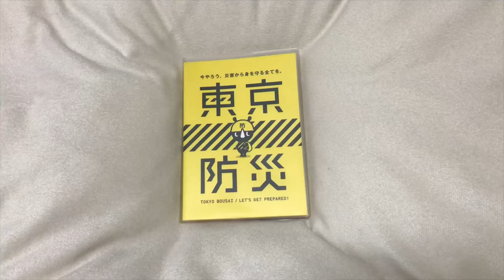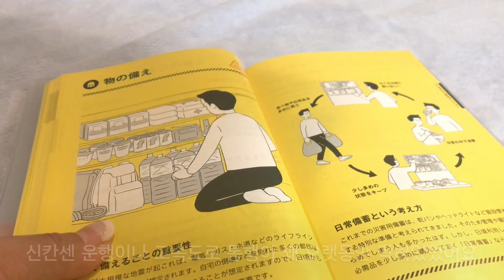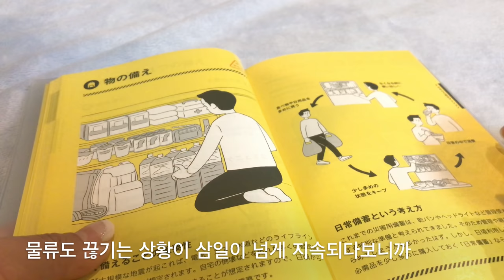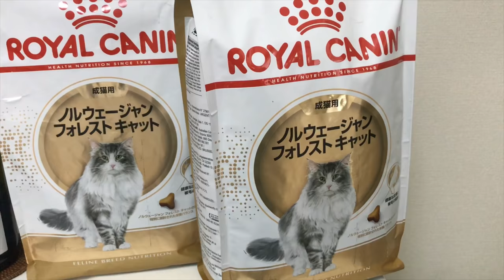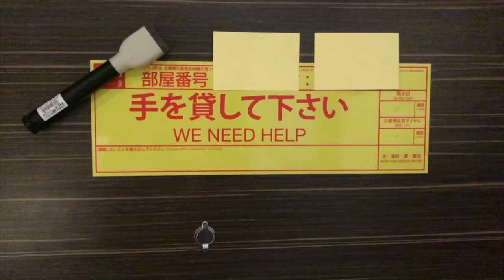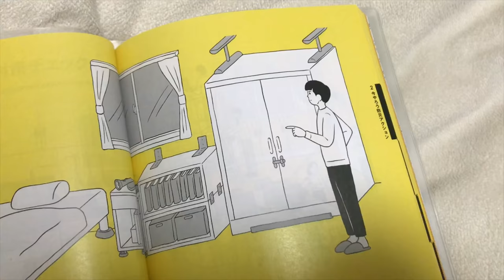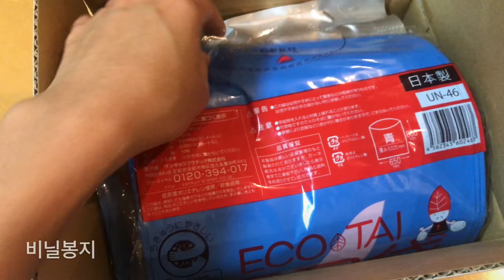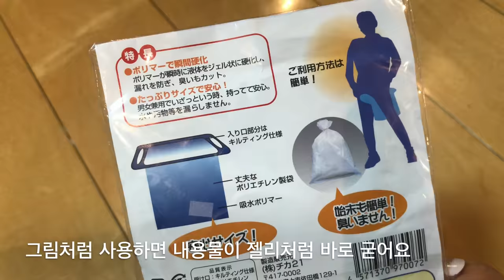도쿄 주부 생활 :: 일본에서 지진대비 어떻게 하고 있어요? 韓国人主婦の地震防災。東京くらし。Japan House Earthquake Contrast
⚠️얼마전 오사카 지역에서 큰 지진이 있었죠?
뉴스 속보를 보고
2011년 동일본 대지진이 떠올라서
간담이 서늘해졌어요😱

댓글로 걱정해주신 분들도 계시고,
일본의 지진대비에 대해서
궁금해하시는 분들도 계셔서

✔️현재 저희집에서 하고 있는
지진대비에 관한 영상을 준비해봤습니다📣

내용이 내용인지라
다소 지루할 수도 있을것 같아요😪

🚫제가 방재전문가는 아니다보니
이 영상에 나오지 않은 내용도 있고,
영상에 나온 내용이
완벽한 대비방법이 아닐수도 있어요
🔰이 점 미리 참고해서 봐주시길 바랍니다

늘 따뜻한 댓글 감사합니다~💕

⚠️この前、大阪地域で大きな地震がありましたね
ニュース速報を見て
2011年の東日本大震災を思い出して
肝が冷やしました😱

コメントで心配してくれた方々もいるし、
日本の地震対策について
聞いてる方々もいるので

✔️現在、我が家で行なっている
地震対策に関する映像を準備してみました📣

内容が内容なので
多少つまらないかもしれません😪

🚫私が防災専門家ではないので
この映像に出ていない方法もあり、
映像に出た内容が
完璧な対応方法ではない可能性もあります
🔰この点参考にして見てください

いつも暖かいコメントありがとうございます~💕